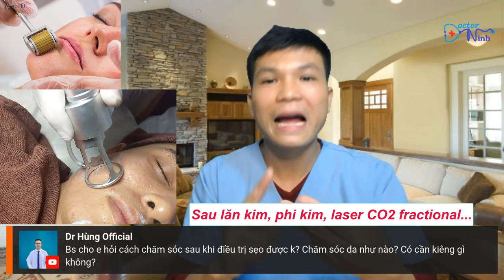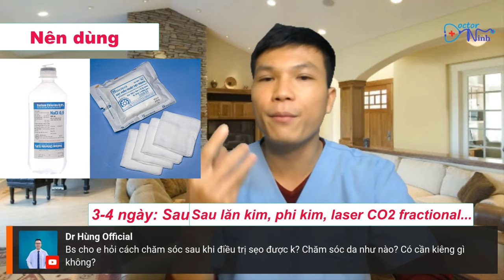Chăm sóc da, bôi KEM gì sau Lăn kim, laser CO2 SẸO LÕM | Trị sẹo rỗ Dr Ninh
Folow fanpage Dr.Ninh tại đây, cùng chia sẻ kiến thức sức khỏe nhé